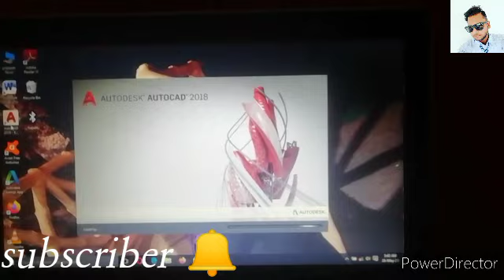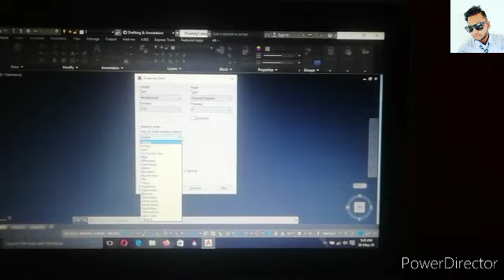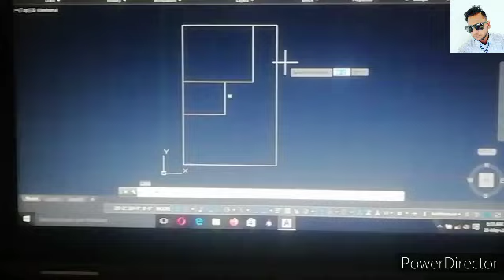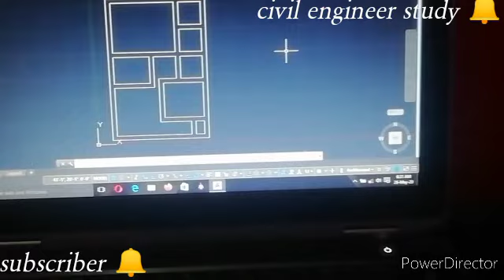Autocad 2018 2d drawing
hlo guys aaj mein aap ko 2 lecture m 2D plan bnana sikha rha hoon or ye autocad 2018 version hai or. es m hum 20'×30'=600sq ft or 66.66 gaj. or step by step process..